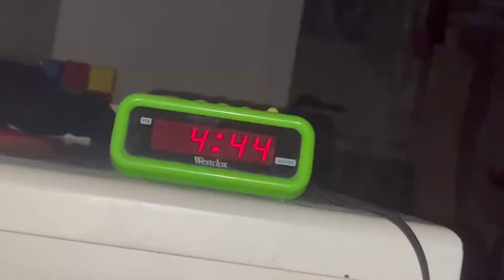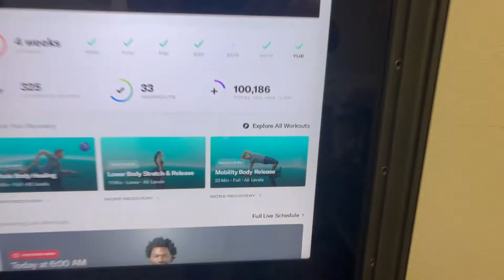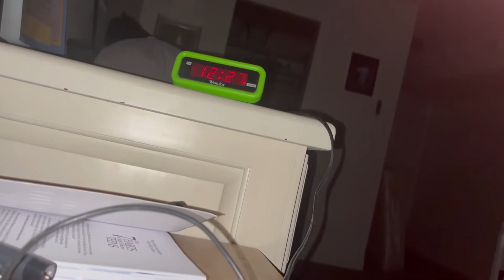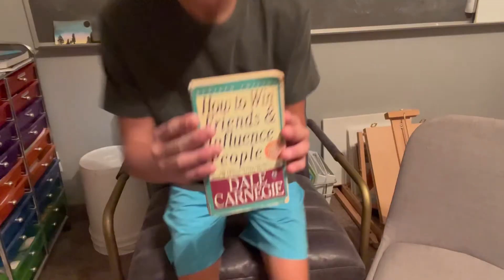SURVIVING AT 4:45 AM FOR 1 WEEK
In this video I wake up at 4:45 For An Entire Week!

Music Info: Epicness Cinematic Dramatic Trailer by
Musicology